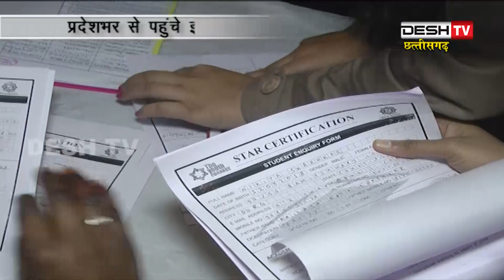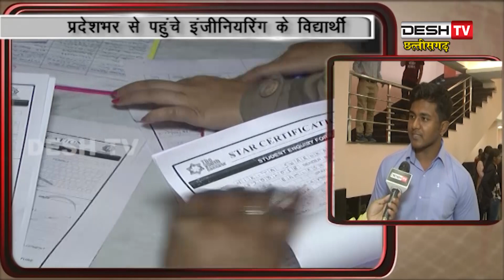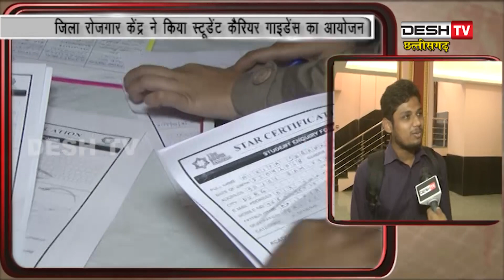Engineering Placement Camps | इंजीनियरों को दिया कैरियर गाइडेंस जॉब ऑफर भी मिले | Desh Tv News